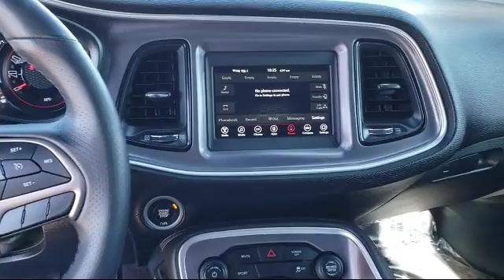2019 Dodge CHALLENGER Coupe SXT Concord Vallejo Fairfield Walnut Creek Antioch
2019 Dodge CHALLENGER Coupe SXT Stock Number: P50004 Vin:2C3CDZAG8KH551698.